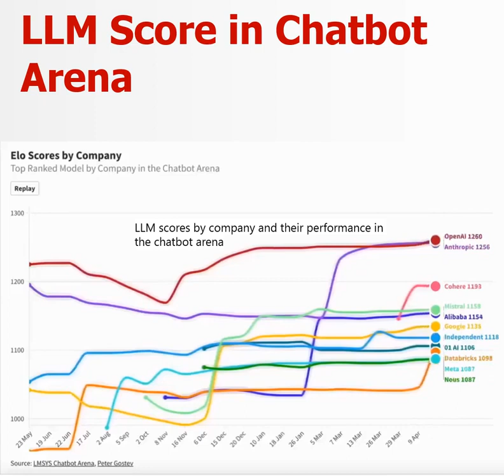Chatbot Champions： A Year in LLM Performance karachi pakistan ju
Join My World where GenAI
Web 3.0
Pakistan From Karachi
Pakistan Single Followed by 59
youtube comments
facebook comments
messenger platforms
You've already responded
💐 Congratulations! You will receive a confirmation email in less than 5 minutes. join our WhatsApp Group.👉🏽

1. Gen AI, Cloud, DevOps, Software Development & Testing

2. ITSM & Quality - Six Sigma

3. Learning & HR and Development

5. Agile, Scrum & Project Management

You can only fill in this form once.

Try contacting the owner of the form if you think this is a mistake.